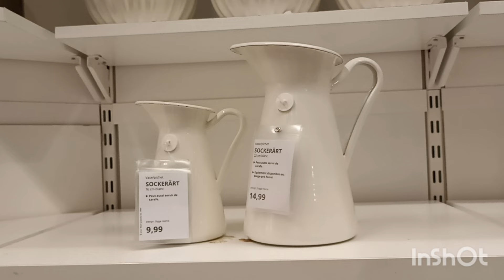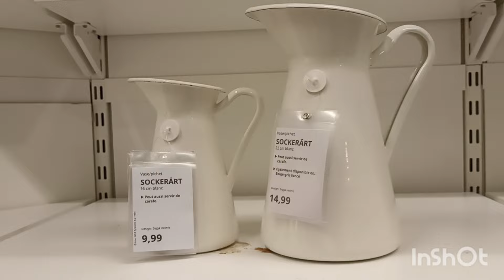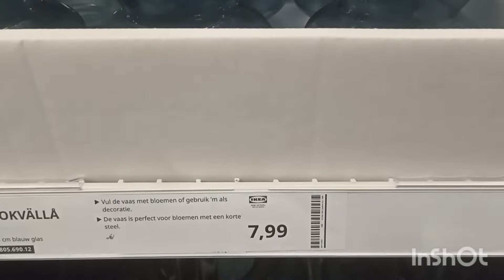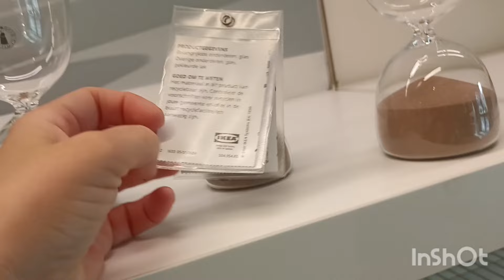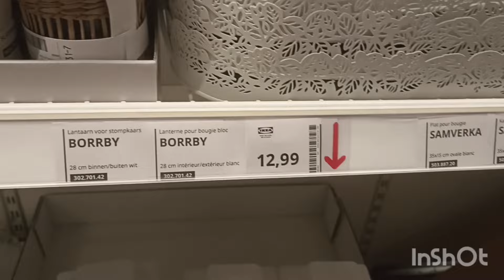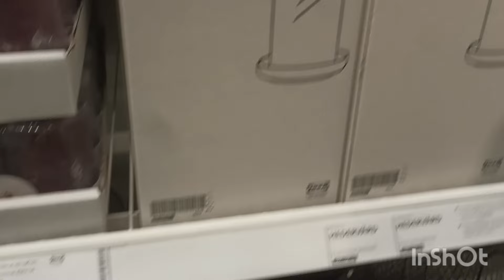IKEA NOUVEAUTÉS DÉCORATION/TODO PARA TU HOGAR CASA 🏡🏠🏡🏠